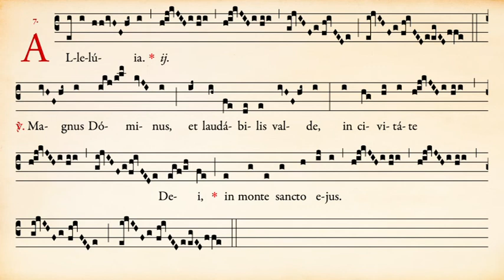Alléluia Magnus Dominus du 8e dimanche après la Pentecôte - Ermitage Saint-Bède - Ciné Art Loisir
Alléluia Magnus Dominus du 8e dimanche après la Pentecôte - Ermitage Saint-Bède film Jean-Claude Guerguy by Ciné Art Loisir.

Les Ermites de saint Benoît vous proposent une interprétation de :
Alléluia « Magnus Dominus » du Huitième dimanche après la Pentecôte (rite traditionnel).

Je serais très heureux de votre soutien !